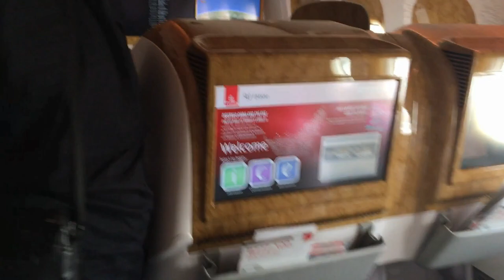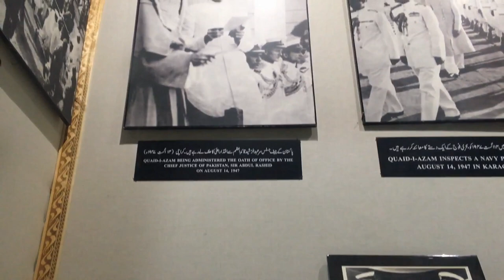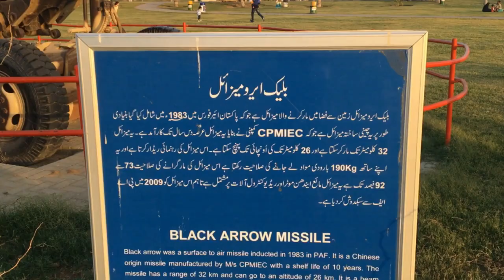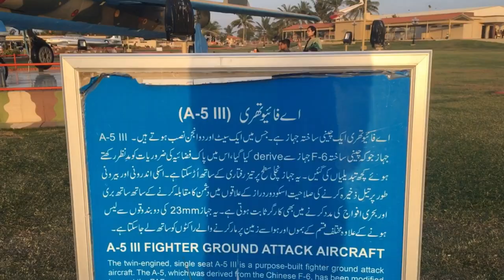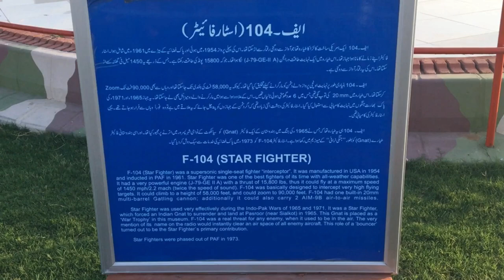Karachi ,Pakistan,Vlog, interviews with Selebs and Gup shup with Friends After 7 Years..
I visited Karachi,Pakistan Enjoyed a lot made videos had fun conducted interviews chilled with family and friends.
1- Mazaar e Quaid
2- PAF Museum ( Pakistan Air Force Meuseum)
3-Clifton Beach
4- Abdullah Shah Ghazi ( R)
I World Entertainment Presents..
A Story a journey.
Special Thanks to : Hanif Khan

Written Produced and Directed by : Qasim Rana

It’s all about Entertainment Travel vlogs interviews, Short films